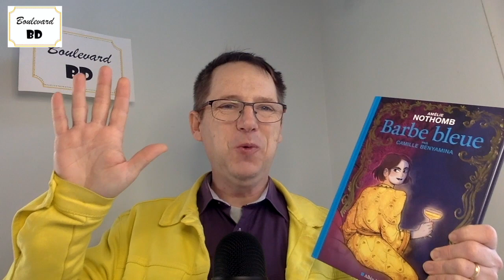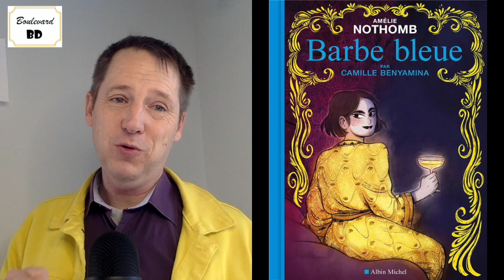Barbe Bleue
Camille Benyamina donne envie de lire ou relire le roman de Nothomb tout en prouvant que l'œuvre de l'autrice peut être adaptée avec brio en bande dessinée. Nul doute qu'elle vient d'ouvrir une porte dans laquelle pourront s'insérer de nombreux auteurs, encore faudra-t-il avoir le même respect et le même talent. Et si Benyamina elle-même en adaptait d'autres ?

Laurent Lafourcade

One shot : Barbe bleue
Genre : Drame psychologique
Scénario, Dessins & Couleurs : Camille Benyamina
D'après : Amélie Nothomb
Éditeur : Albin Michel
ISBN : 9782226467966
Nombre de pages : 120
Prix : 21,90 €